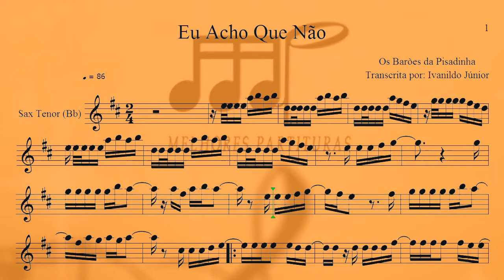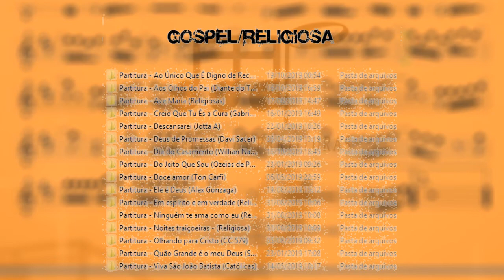Partitura - Eu Acho Que Não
Gostou da qualidade da partitura?
VOCÊ PODE ADQUIRIR ESSA PARTITURA PARA O SEU INSTRUMENTO ACESSANDO OS LINK´S DO NOSSO SITE ABAIXO:

VOCÊ NÃO VAI ENCONTRAR UMA PARTITURA DE QUALIDADE COMO ESTA COM ESSE VALOR EM LUGAR ALGUM!